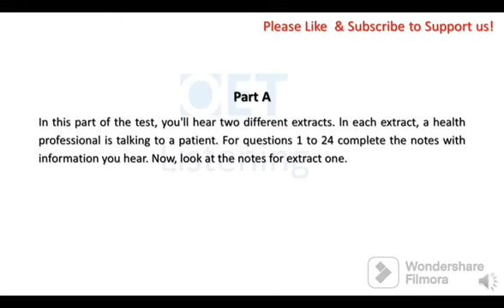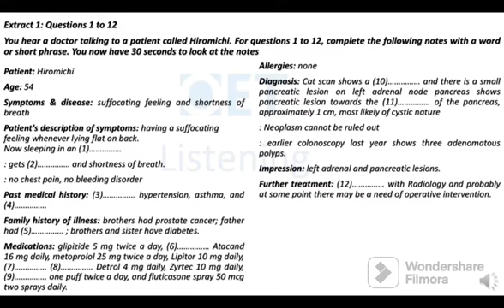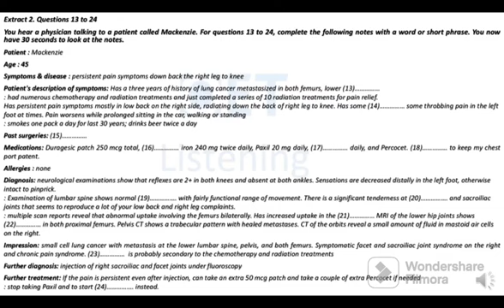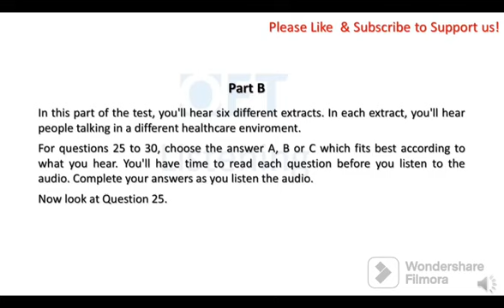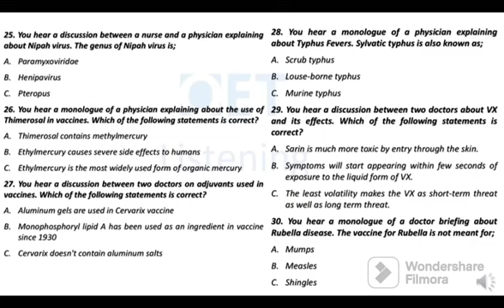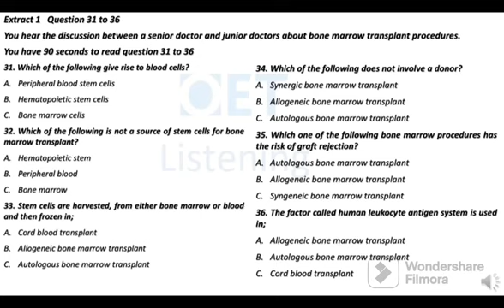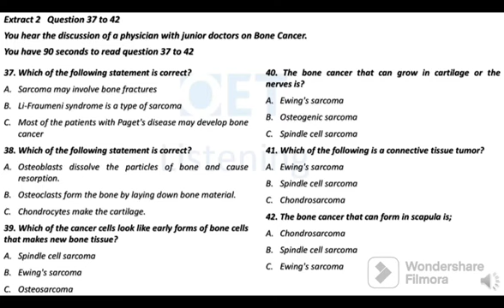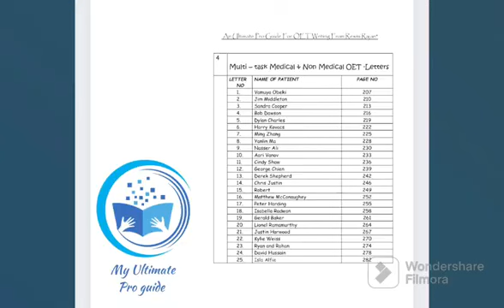Oet Listening Materials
My Ultimate Pro guide for Oet WRITING Includes
🖌️Oet grammar
🖌️Basic letter writing
🖌️50 Exam letters and 🖌️25 other letters

Guide fee Rs 3000

My Ultimate Pro guide for Oet READING Includes
🖌️Basics of Reading answer technique
🖌️23 exam oriented Practice Tests

Anyone need  My Oet Speaking guide contains

100 speaking role play presentation comes to you with book 📚 of role plays and Usb to listen the presentation instructions.

General Oet speaking tips and suggestions to get B score very easily .

3 min preparation time instructions

Known and unknwn case scenarios - how to find out

All types of speaking introduction and conclusion sentences

Oet speaking phrases/ connectives to make your conversation in a smooth flow.

Rs 2000/-

Free delivery inside India
Outside India -courier charge applies
To order whatsap to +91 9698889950